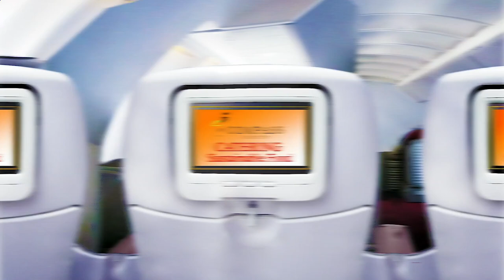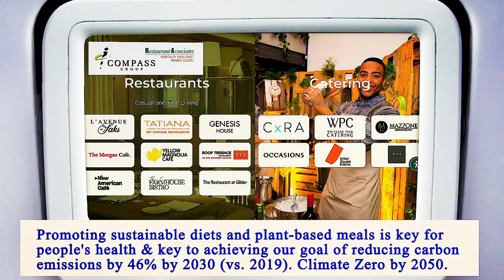Nearest Restaurants to Me Brooklyn 11232 NY, Kings County, New York, United States